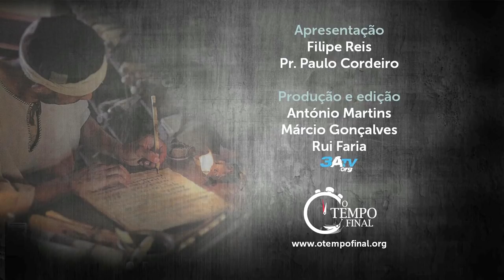Os Primeiros Líderes da Igreja Lição 4,